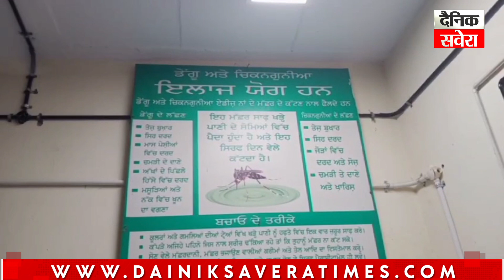ਪਠਾਨਕੋਟ ਸਿਵਲ ਹਸਪਤਾਲ 'ਚ Dengue ਨਾਲ਼ ਨਜਿੱਠਣ ਲਈ ਹਨ ਪੂਰੇ ਪ੍ਰਬੰਧ: SMO DR SUNIL CHAND